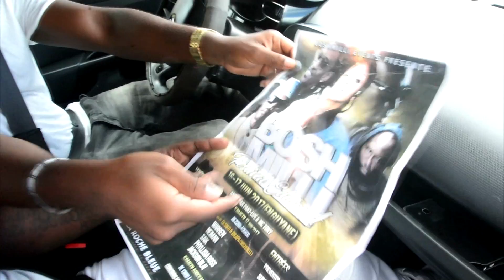bosh milli festival 4 promot